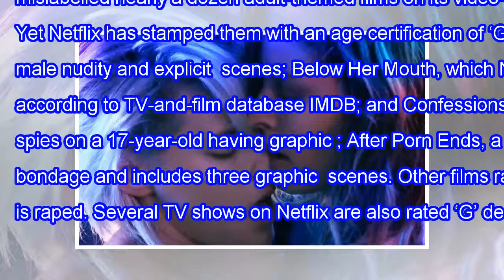Parent's Guide: why does the apparent rate of adult film is suitable for all?